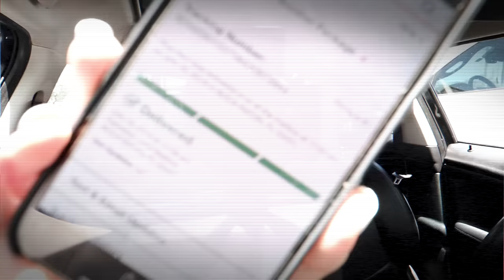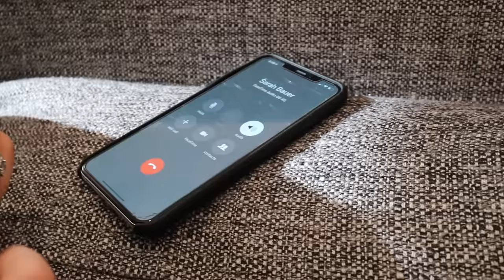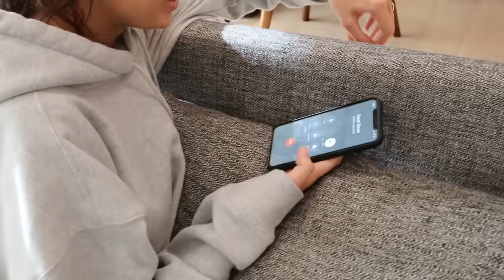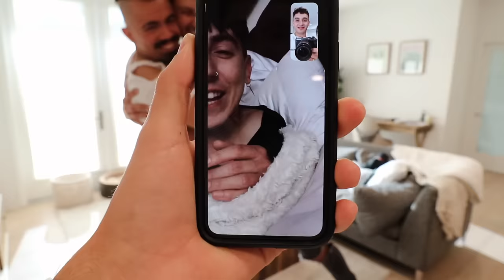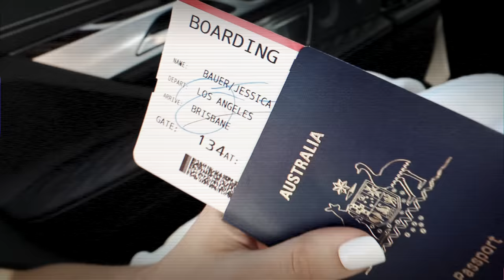SURPRISING MY FAMILY IN AUSTRALIA AFTER 2.5 YEARS!! (Going Home - Finale)